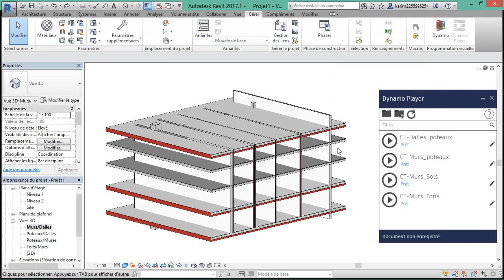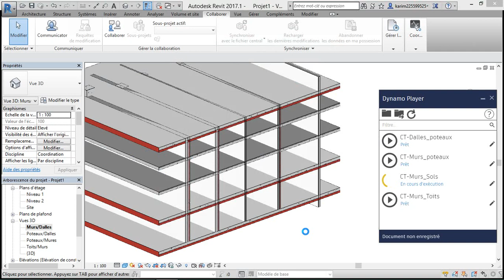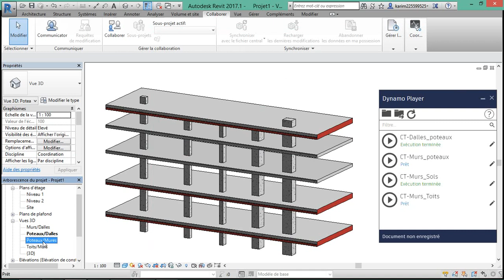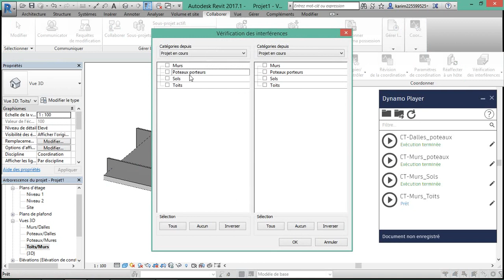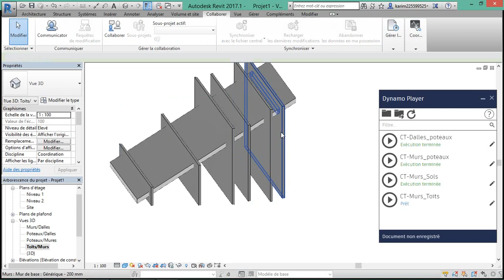Dynamo player Revit - Clean the Clash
Use Dynamo player in Revit 2017 to clean your project by using Dynamo script